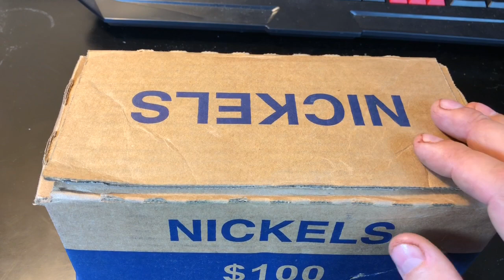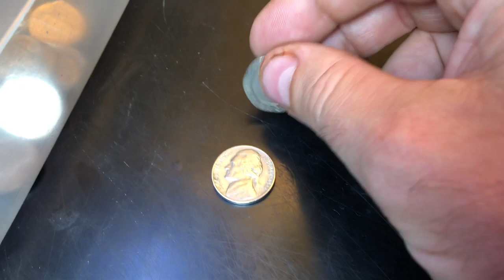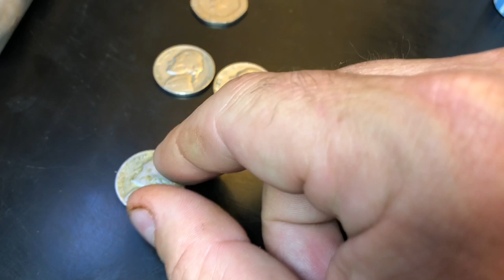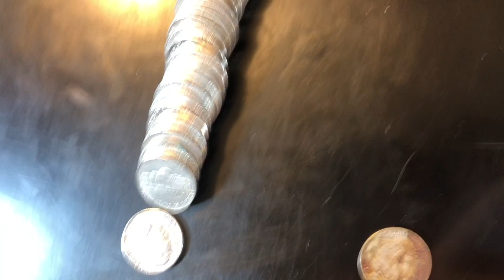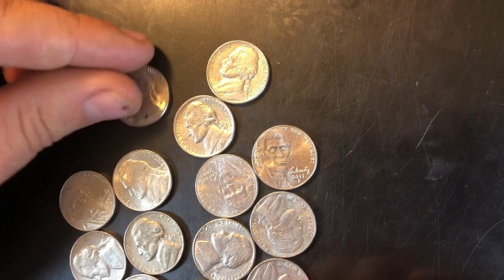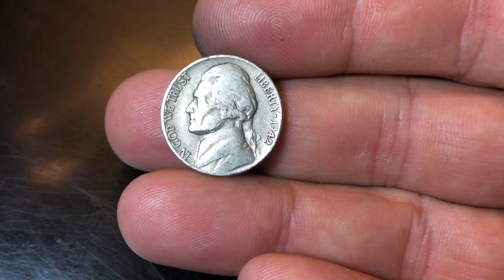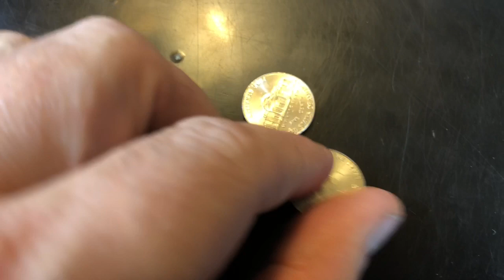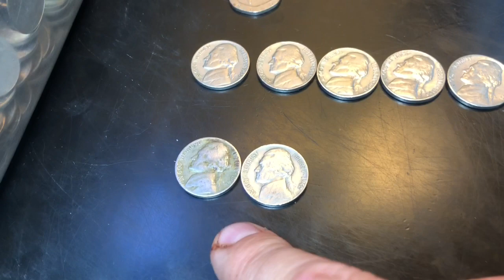Roll Hunting Nickels - Sealed 7 Year Old Nickel Box?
Coin Roll Hunting Nickels  - This was a different hunt for sure!  I didn't know it at first, but this box must've been kept in the vault for 7+ years until I came along and snatched it up!
There wasn't one coin in the entire box over 2011, and there were 31 rolls of Uncirculated 2011 D Nickels!  I ended up opening a few accidentally and the ones with tail ends on both ends I couldn't keep because I wasn't sure they were 2011 D's.

That being said, I did have a few finds and I scored 20 rolls of uncirculated 2011 D Nickels that are worth roughly $7-$12 on eBay!

Have you ever grabbed a box like this in any denomination?  It was a first for me for sure!

As most of you know, I am determined to find EVERY Buffalo Nickel (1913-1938) and EVERY early Jefferson (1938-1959) while coin roll hunting to complete both sets.

I am still looking for a 1939 D and a 1950 D Nickel to complete the early Jefferson set!

The Microscope I use is good quality and low-priced:

What do you prefer to hunt?  Pennies, Nickels, Dimes, Quarters, Halves?

What's your best score from a box of Nickels?  Which of the "Big Banks" do you think gives up the best boxes?

FYI - I've been asked about an address to send things to.  If you want, you can use this address: